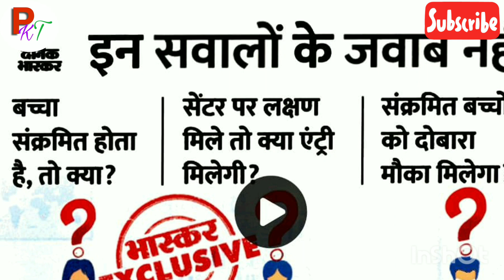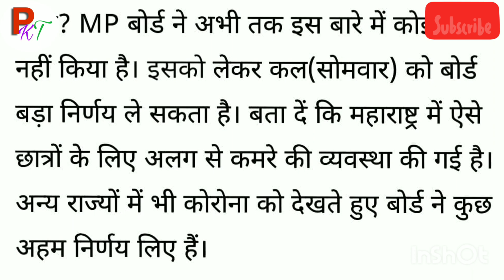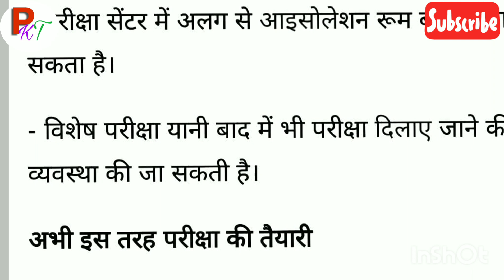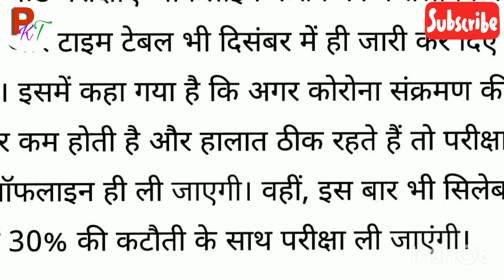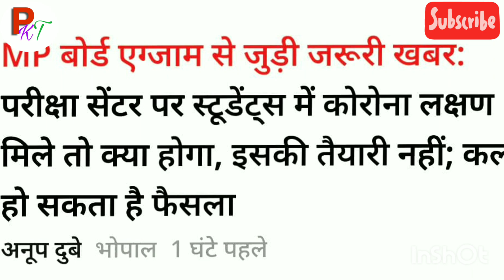MP Board Exam 2022 | Big Update! बोर्ड परीक्षा तैयारी को लेकर एमपी बोर्ड की कल मीटिंग? न्यू अपडेट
MP board exam 2022 new update.
MP board exam ko lekar new update.
MP board meeting.
MP board pariksha ki khabar.
MP board exam centre.
MP board exam rule 2022.
mp board today news.
mpbse.
mp board.
mp board model question paper class 10.
mp board class 10 important questions.
pkt.
pkt educational update.
Important Video for class 10th & 12th Students:

👉कक्षा- 12 वीं हिन्दी महत्वपूर्ण प्रश्न 2022.

कक्षा- 12 वीं गणित महत्वपूर्ण प्रश्न 2022.

🌻कक्षा 12 वीं गणित मॉडल प्रश्न पत्र का हल 2022.

🌹कक्षा- 10 वीं एमपी बोर्ड गणित मॉडल प्रश्न पत्र का हल|

🌼कक्षा- 10 वीं एमपी बोर्ड अंग्रेजी मॉडल प्रश्न पत्र का हल |

🌷कक्षा- 10 वीं हिन्दी मॉडल प्रश्न पत्र का हल

🌷कक्षा- 10 वीं विज्ञान मॉडल प्रश्न पत्र का हल

🌻कक्षा- 10 वीं संस्कृत मॉडल प्रश्न पत्र का हल

🌻कक्षा 10 वीं सामाजिक विज्ञान मॉडल प्रश्न पत्र का हल

👉कक्षा- 10 वीं गणित अतिमहत्वपूर्ण प्रश्न 2021-22.

👉कक्षा 10 वीं संस्कृत अति महत्वपूर्ण प्रश्न 2021-22.

👉विज्ञान कक्षा- 10 वीं अति महत्वपूर्ण प्रश्न 2021-22.

👉सामाजिक विज्ञान कक्षा- 10 वीं महत्वपूर्ण प्रश्न हिन्दी माध्यम.

👉हिन्दी कक्षा- 10 वीं महत्वपूर्ण प्रश्न

👉एमपी बोर्ड कक्षा- 10 वीं अंग्रेजी महत्वपूर्ण प्रश्न

👉Mathematics important questions class 10 English medium 2021-22.

👉Science English medium important questions class 10 mp board 2021-22.

👉Social science English medium important questions class 10 mp board 2021-22.